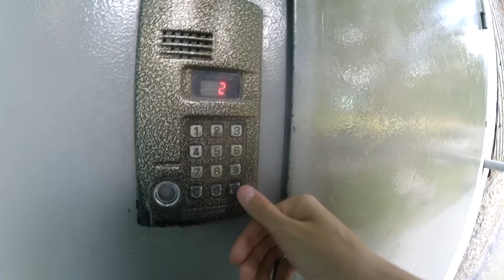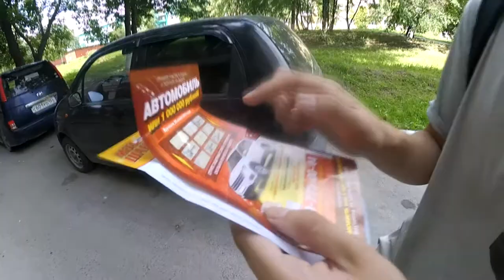VLOG : ШКОЛЬНИК ПОКРАСИЛ ВОЛОСЫ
НАУЧИТЕ МЕНЯ РАЗГОВАРИВАТЬ!
ССЫЛОЧКИ